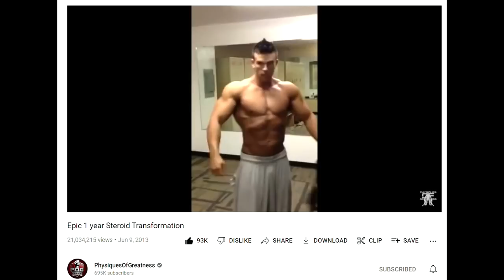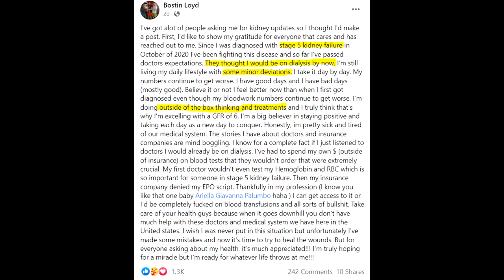Why Bostin Loyd Passed Away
Bostin Loyd passed away at the young age of 29. He was suffering from stage 5 kidney failure. He was always known for heavily abusing PED's which he talked about openly and even demonstrated in his videos. He was not a professional bodybuilder but still was very well known in bodybuilding community. May he rest in peace.